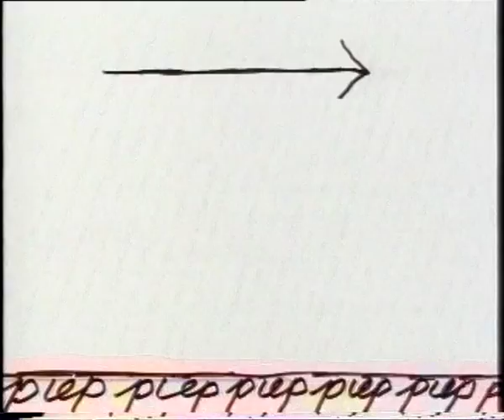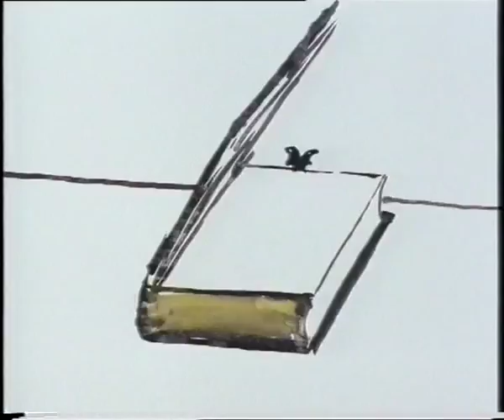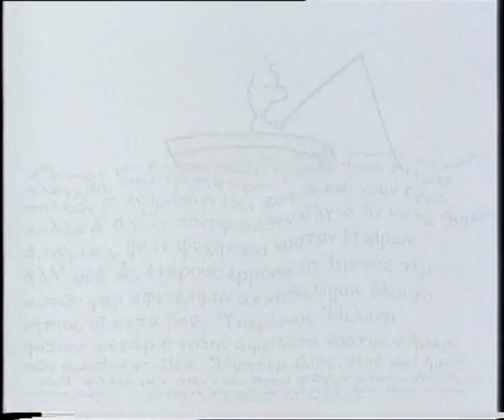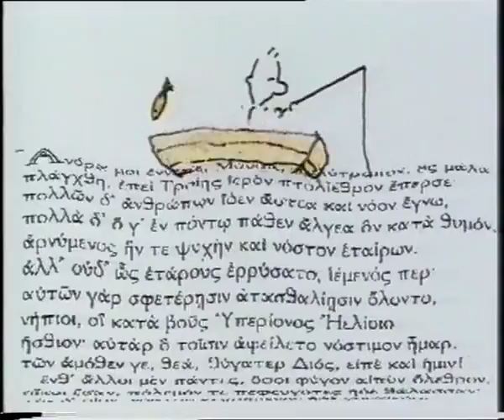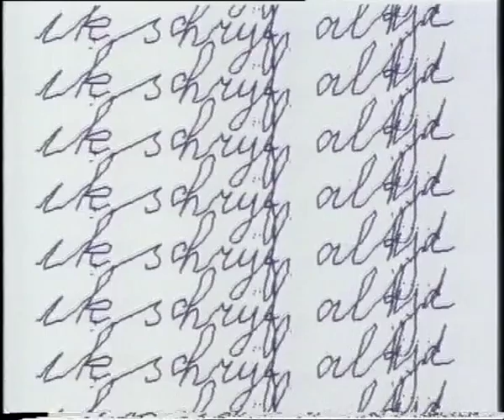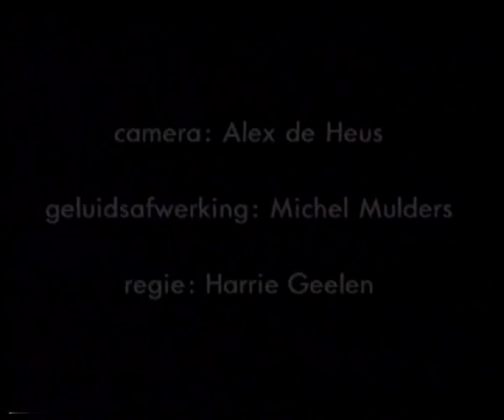'd'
Animatiefilm (35mm)in opdracht van Stichting Schrijvers School en Samenleving
over schrijven.
 Interviews, regie, design en animatie : Harrie Geelen
(Productie: Toonder Studio's.)